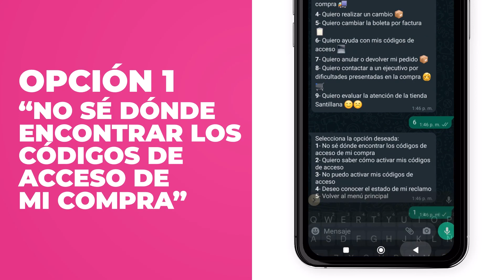¿Cómo visualizo mis códigos de acceso al sistema educativo?